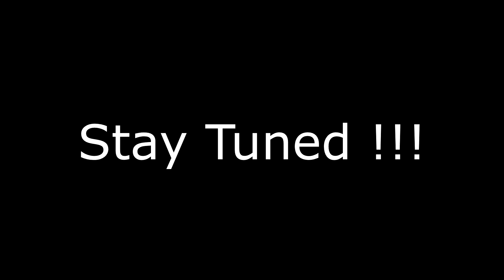King & Venom - WAAPSI (Official Video) Prod. BlackRoseBeats |TheHood301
Track Name : Waapsi
Artist - KING
Featuring - VENOM
Produced by - BLACK ROSE BEATZ
Mixing & Mastering - VENOM
Shot by - AK Video & Photography
Visuals - Phantom (F-Projekt Production)
Label - TheHood301